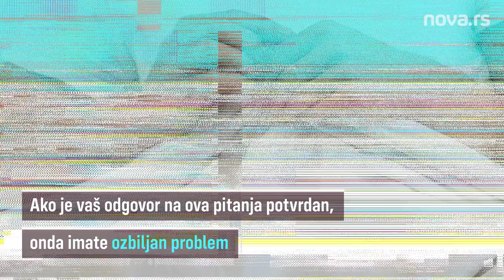Spoj korone i interneta uzrok je najveće bolesti današnjice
Da li se osećate odsečeno od sveta kada ostanete bez interneta? Da li u vama raste nervoza
kao i osećaj anksioznosti i depresije? Ako je vaš odgovor na ova pitanja potvrdan, onda imate ozbiljan problem.